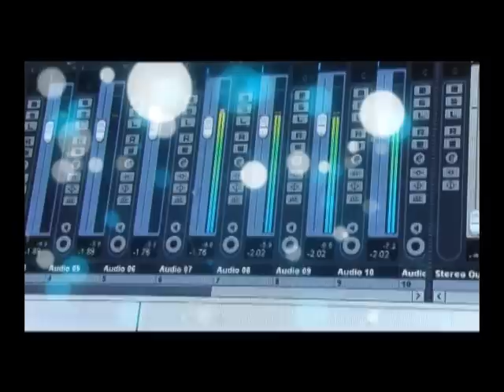Young Clip Aka Classic - Take My Shyne Official Video 2011